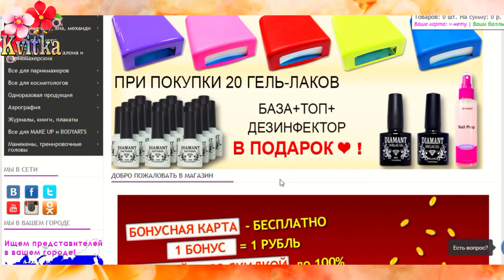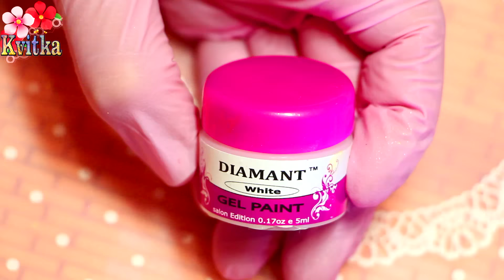Популярный дизайн ногтей за 7 минут: Соколова Светлана